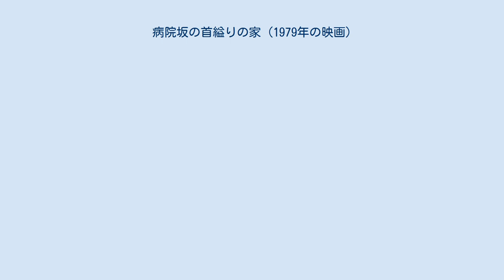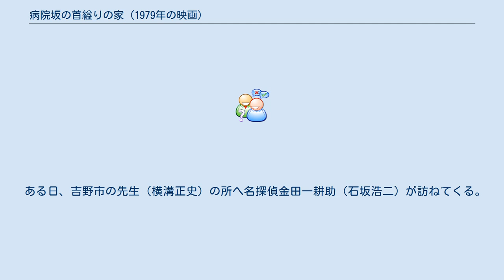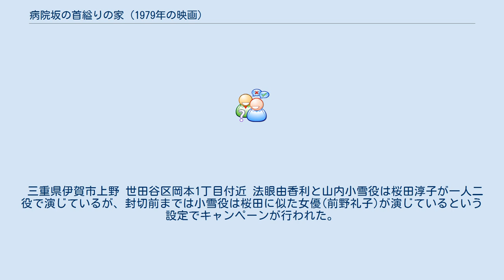病院坂の首縊りの家 (1979年の映画)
金田一耕助 」 石坂浩二の金田一耕助シリーズ 」 病院坂の首縊りの家 (1979年の映画) 『病院坂の首縊りの家』（びょういんざかのくびくくりのいえ）は、1979年（昭和54年）5月26日に公開された日本映画。
横溝正史作による同名の長編推理小説の映画化作品である。
製作は東宝映画、配給は東宝。
監督は市川崑、主演は石坂浩二。
 市川・石坂の映画版シリーズ第5作で、リメイク版『犬神家の一族』（2006年）を除いて最後の作品となった。
原作の舞台は東京・高輪であるが、映画では舞台を奈良県吉野に移しているほか、原作のように一旦迷宮入りはせず、事件発生から解決までが滑らかに流れるように物語が改められ、事件の展開も犯罪者たちも原作と異なっている。
製作決定時に東宝が「病院坂」の“坂のロケ地”を募集したが、最終的に東宝から10分位の場所にある「病院坂」（としてはうってつけの坂）をロケ地と決定した。
また、吉野とされる街並みは伊賀・上野の車坂周辺でロケ撮影したものである。
 出演者のうち、小林昭二・草笛光子・三木のり平・大滝秀治は石坂・加藤と共にシリーズ5作連続出演を達成した。
ヒロインを演じた桜田淳子はアイドル歌手としてのデビューから6年を経ていたが、本作では充実した演技を見せている。
また、石坂はシリーズで初めてクレジットが「トメ」(最後の1枚タイトル)に回り、トップは佐久間良子となった。
その代り石坂のタイトルには「金田一耕助」と唯一役名が併記されている。
横溝正史自身が冒頭とラストに推理作家役で（かなり長く）登場し、石坂と草刈が複雑すぎる家系図を前に漫才風に嘆息する場面など、シリーズを総括するセルフパロディ、エッセイ映画の側面も強い。
シリーズ全体の最後でもあるラストシーンは、作家邸の明るいリビングに一同打ちそろっての歓談で（いちおう劇の一部であり、オフショットではない）、「また紅茶か」という横溝の妻（これも本人）に対するぼやきで締めくくられる。
 ある日、吉野市の先生（横溝正史）の所へ名探偵金田一耕助（石坂浩二）が訪ねてくる。
そこで金田一はしばらく旅に出るつもりである事を告げる。
パスポートの写真を撮るために、先生が薦める写真館へ赴く金田一。
そこから事件が始まる。
 写真館を訪れた金田一にその写真館の主人・本條徳兵衛（小沢栄太郎）は、殺されそうになったので調査して欲しいと依頼する。
金田一が写真を撮ったその日、女性（桜田淳子）が写真館を訪れる。
その女性は「結婚写真を撮りたいのである場所に夜来て欲しい」と告げ、消えて行った。
そのある場所とは、他に正式な名前がありながら、ある時から「病院坂」と呼ばれるようになった場所にある、誰もが空き家と考えていた家であった。
その日の夜、男（あおい輝彦）が写真館を訪れ、その廃屋とも呼べる場所で写真を撮る。
そして写真が出来上がる日、廃屋を再び訪れた写真屋の若主人・直吉（清水綋治）は、風鈴のように吊り下げられたその男の生首を発見することとなる。
 警察では捜査本部が設けられ、等々力警部（加藤武）の指揮のもと捜査が開始される。
写真に写り、殺されていた男は山内敏男で、ジャズバンドのメンバーであった。
そのバンドメンバーとして妹の小雪（桜田淳子）、吉沢（ピーター）などの名前が浮かんでくる。
等々力警部の捜査が続く中、写真館の主人本條、バンドメンバーの吉沢などが殺されていく。
自分に調査を依頼していた本條の死を聞いた金田一は呆然とする。
 写真館で下働きをしていた黙太郎（草刈正雄）の協力の下に、金田一は調査を行っていく。
そこで浮かんできたのは、昔ながらの風習と人の業によって苦しめられた、様々な人たちの悲しい人生であった。
殺された法眼家の娘・由香利と山内敏男の妹・小雪が瓜二つというトリックや、その2人の出生の秘密などの謎が絡み合い、物語は悲劇的結末へと向かっていく。
 基本的に原作前半部の要素のみから独自に展開させて物語を構成しており、後半部の内容は前半部から持ち越した謎の解明（由香利と小雪の入替、本條写真館が弥生の恐喝に使った写真乾板など）、小雪が終盤で語る兄妹の幼時の生活、徳兵衛殺害未遂の手法や未遂になった理由が原作の直吉と同じであること、吉沢が殺害され滋が関わっていること、徳兵衛が語る事業拡大...